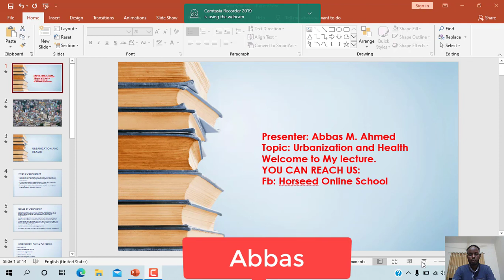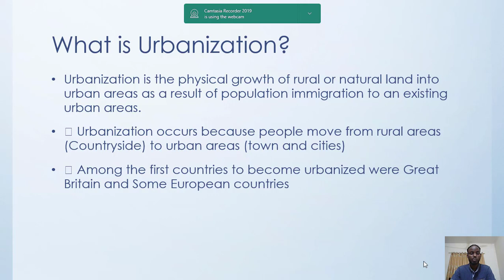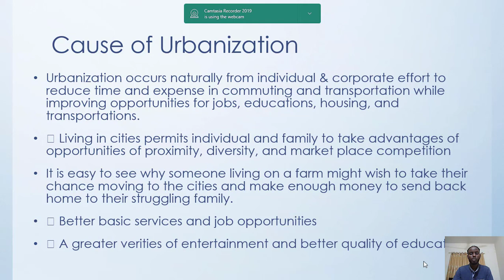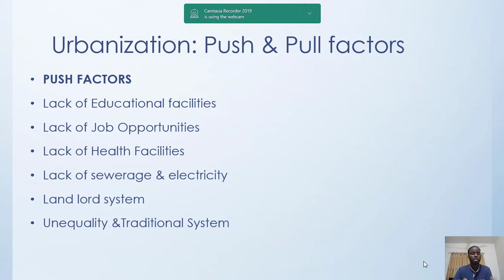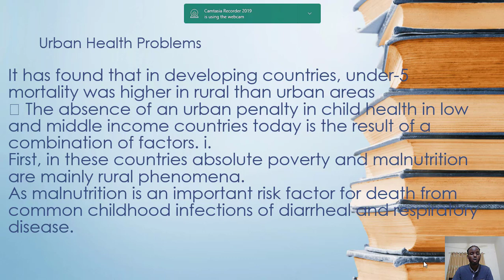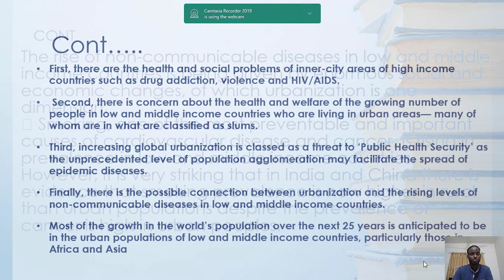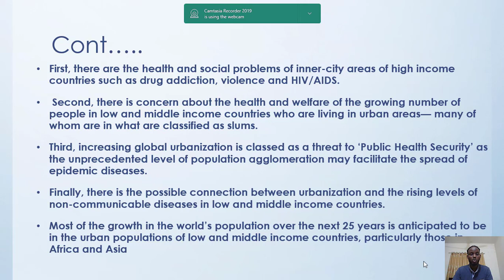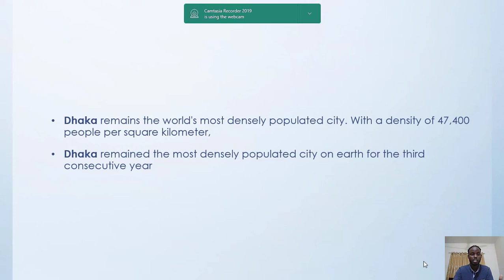Urbanization and Health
Waxkabaro magaaleynta iyo saameynta cafimaadka iyo dhaqaalaha kuleeyahay.